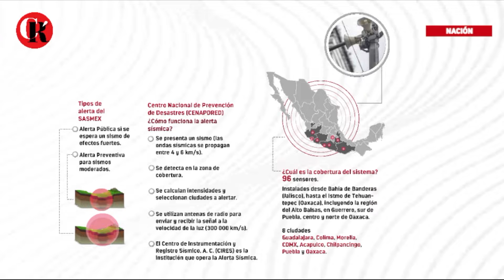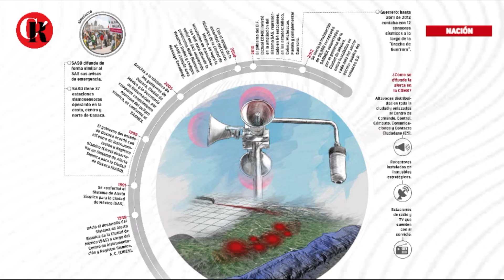Alerta sísmica en México